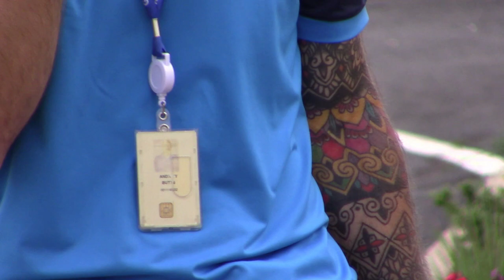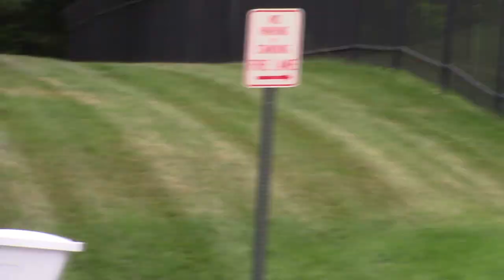Visa Inc, Russell Branch Pkwy Ashburn VA 20147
More poorly trained rent-a-cops. The real cops have to educate them again